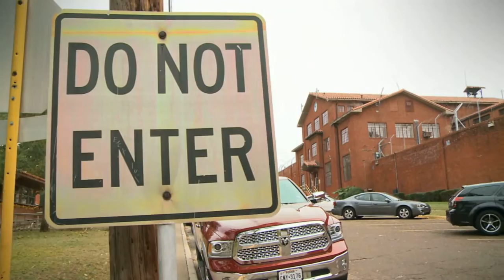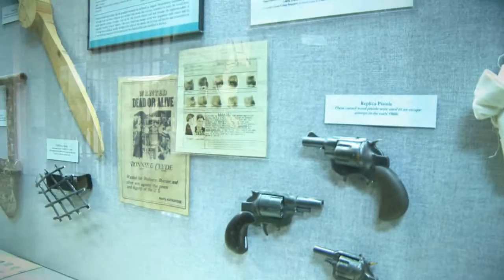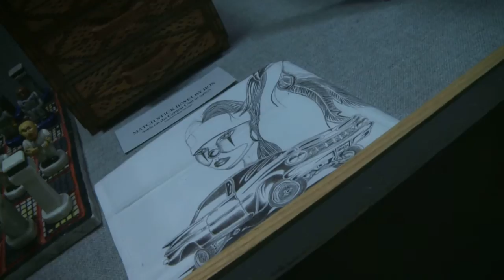The Texas Bucket List - The Texas Prison Museum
We head behind bars in Huntsville to tour the Texas Prison Museum!